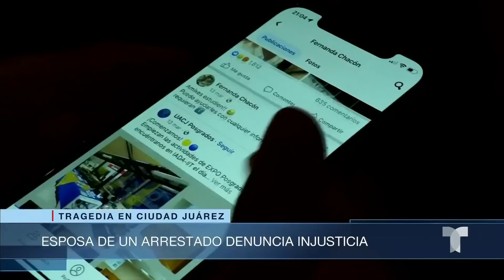Las noticias de la mañana, lunes 15 de mayo de 2023 | Noticias Telemundo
Video oficial de Noticias Telemundo. El Gobierno reporta una disminución en el cruce de migrantes tras el fin del Título 42. Hay más de 12 millones de personas bajo aviso de calor extremo en EE.UU. Demócratas presionan a Joe Biden para que eleve el techo de la deuda usando la enmienda 14.

00:00 - Recap
00:01 - Mayorkas: Cruces irregulares bajan a la mitad
02:14 - 12 millones de personas bajo aviso de calor
02:42 - Demócratas piden a Biden que use la enmienda 14
03:08 - Esposa de un arrestado denuncia injusticia